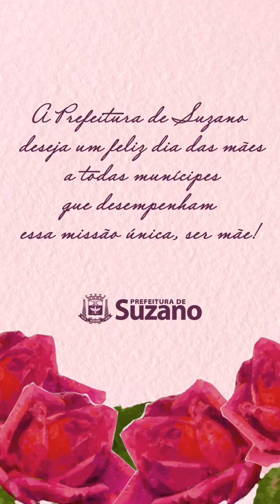Feliz dia das mães! 🌸🩷